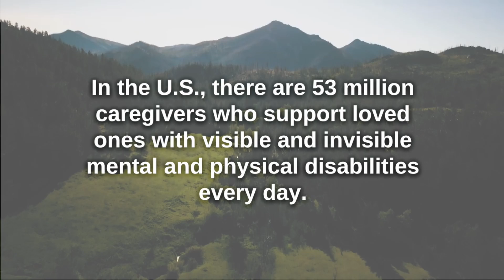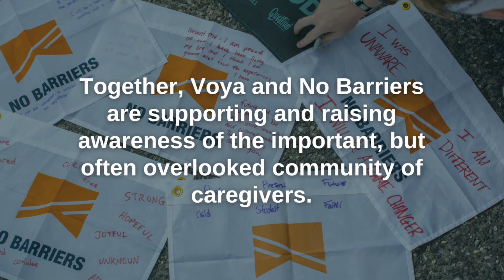No Barriers and Voya Cares 'One of 53 million'